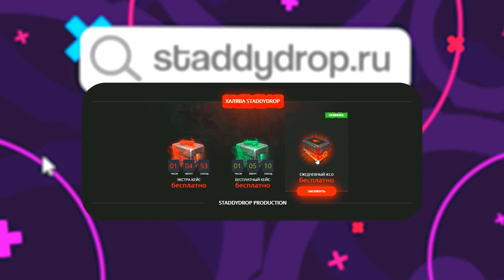STANDOFF 2 - 125 КЕЙСОВ НА 12.500 G. СКОЛЬКО НОЖЕЙ ВЫПАЛО? - ОТКРЫТИЕ КЕЙСОВ В СТАНДОФФ 2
Играю в Standoff 2 - это мобильная CS:GO со скинами и кейсами! Сегодня открываем 125 кейсов на 12.500G, сколько ножей выпадет в Стэндофф 2?

Прошлая серия:
STANDOFF 2 - НАЙДИ СКИН! ХАЛЯВНАЯ ГОЛДА ИЗ МУСОРНОГО БАКА - ОТКРЫТИЕ КЕЙСОВ В СТАНДОФФ 2